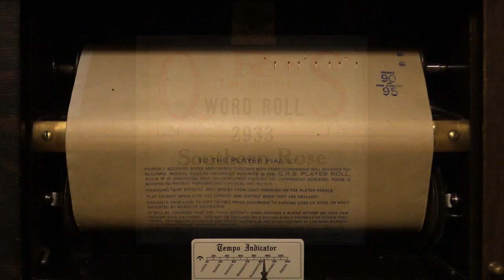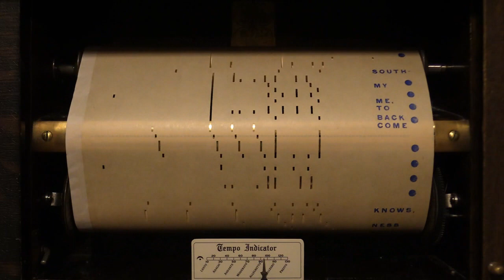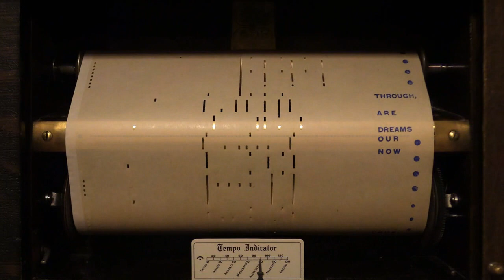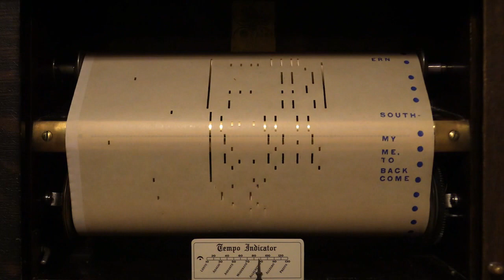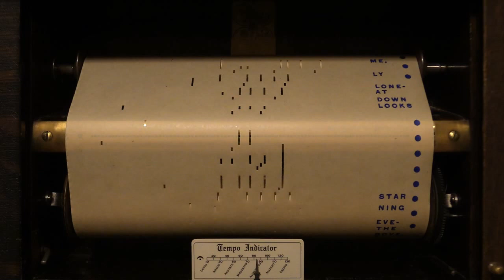Southern Rose - Piano Roll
In this video, I'm playing "Southern Rose" on my 1914 Autopiano Player Piano.  This is antique US roll 2933 with Words by Dorothy Terriss and Music by Billy Mayerl.  Played by Victor Arden and Max Kortlander.